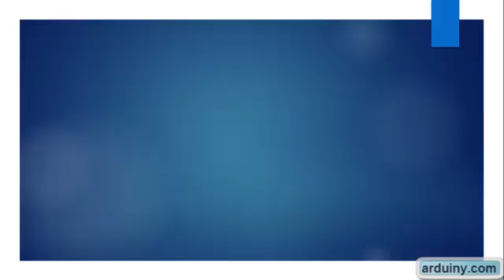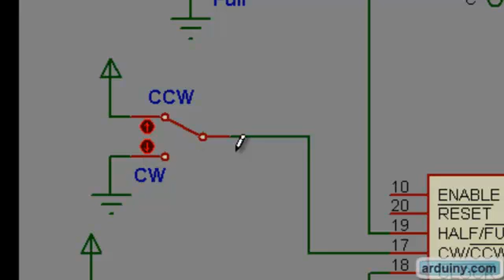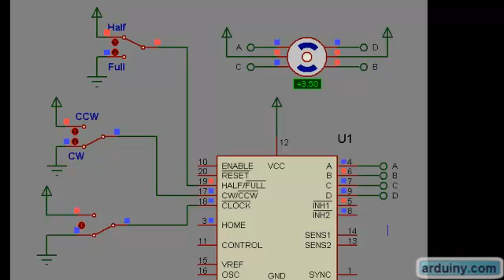L297 stepper controller for beginners 1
An arduiny.com video to explain how does l297 controls stepper motors for beginners. This is the first lesson for this tutorial.